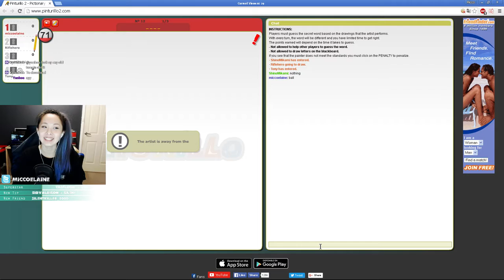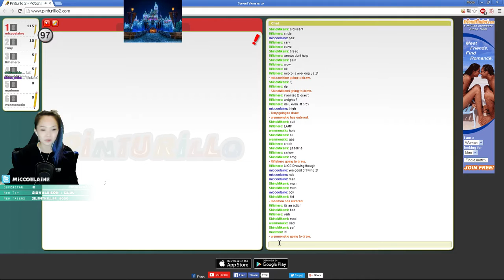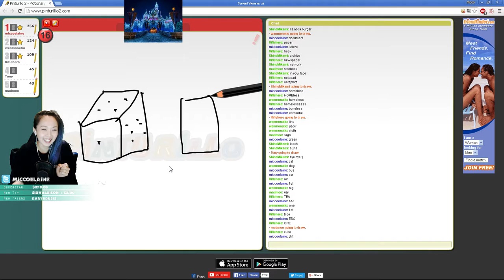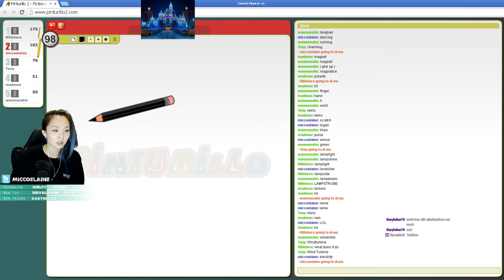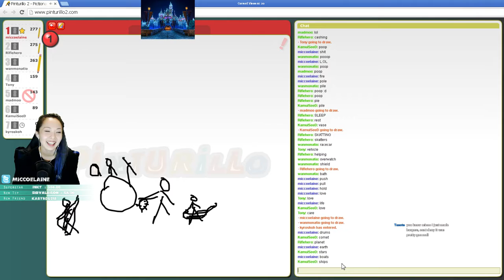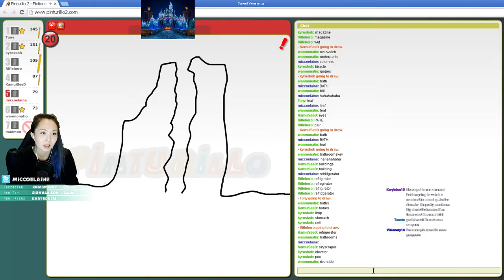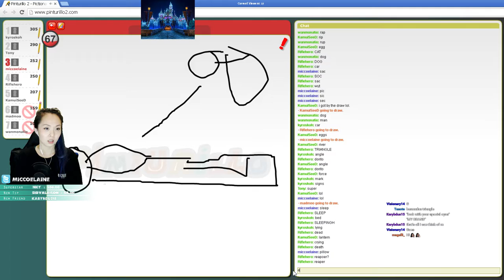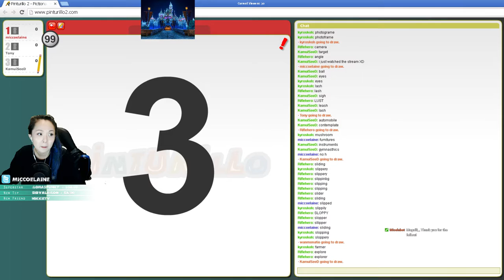[7th July 2016] Pictionary / Pinturillo with friends